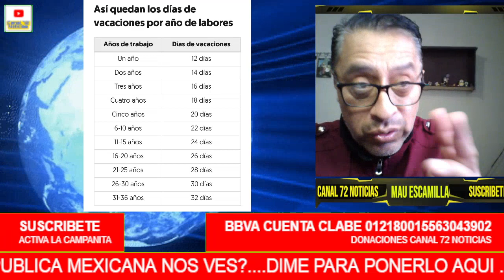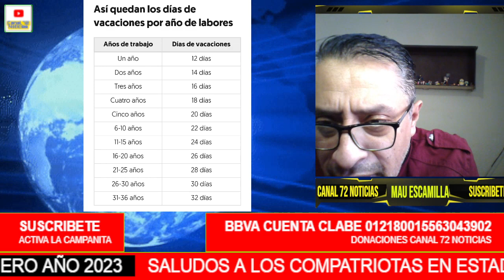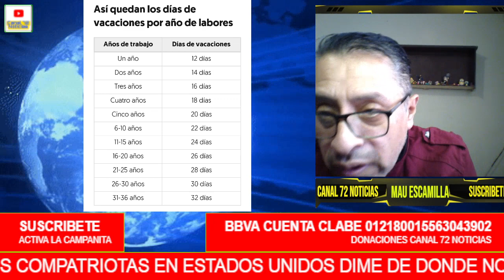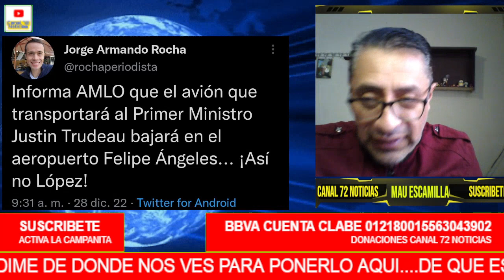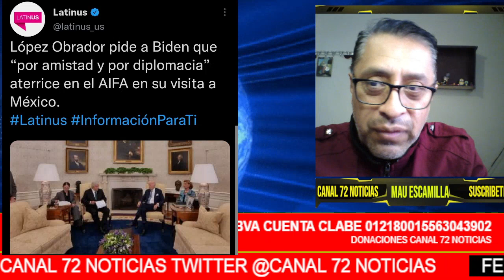SE ACABO! AMLO COMENTA LA LLEGADA DEL AIR FORCE ONE AL AIFA! NO CREERAS QUE PIDIO AMLO A JOE BAIDEN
AMIGO SI PUEDES APOYAR CON UNA DONACION A CANAL 72 NOTICIAS SERAS DE GRAN AYUDA, POR EL MOMENTO ME QUEDE SIN TRABAJO Y MIS AHORROS SE VAN AGOTANDO, SI NO PUEDES SERE FELIZ TAMBIEN SI LE DAS ME GUSTA O TE SUSCRIBES HAGO ESTE CONTENIDO SOLO POR APORTAR MI GRANITO DE ARENA Y SE SEPA LA REALIDAD DE LAS NOTICIAS EN MEXICO
UNA DISCULPA PUES NO ES MI INTENCION INCOMODARLES GRACIAS!!